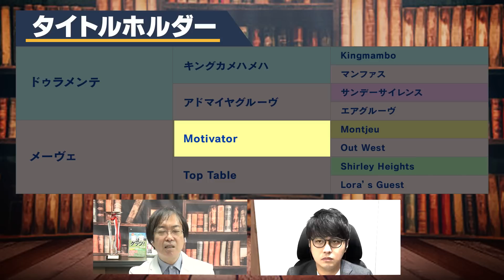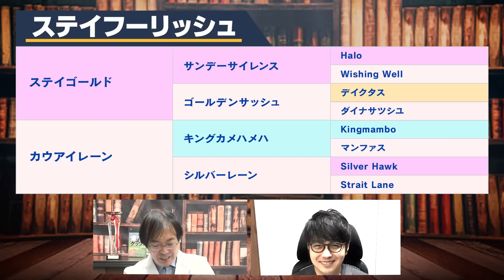【凱旋門賞 2022】今年は日本馬にチャンスあり!? 海外競馬も得意の水上学が買う2頭【競馬 予想】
昨年は本命◎タルナワが2着！
▼凱旋門賞の予想はコチラ▼
(誰でも無料で見られます)

※直前の馬場状態、天気予報などで予想印を変更する場合があります。

‹過去の動画›
▼的中率をアップするための集中講座
1963年千葉県生まれ。東京大学文学部卒。1971年の日本ダービーをきっかけに、競馬にノメリ込む。FM東京のディレクター、競馬場内FM放送の制作構成などを経て、グリーンチャンネルの構成作家に。現在は競馬ライター。1970年代後半から血統に興味を持ち、手製の血統表を作成。試行錯誤を重ねつつ現在に至る。テレビ、ラジオ、雑誌、WEBなど多くの媒体に出演中。

著書：「血統最前線2020-21仮面種牡馬」「爆穴ハンティング！」ほか多数

○もくじ
00:00 はじめに
00:21 コースや馬場、天気について
03:39 水上の日本馬で買いたい2頭①
08:29 水上のお宝馬の見方
08:47 水上の日本馬で買いたい2頭②
13:09 まとめ